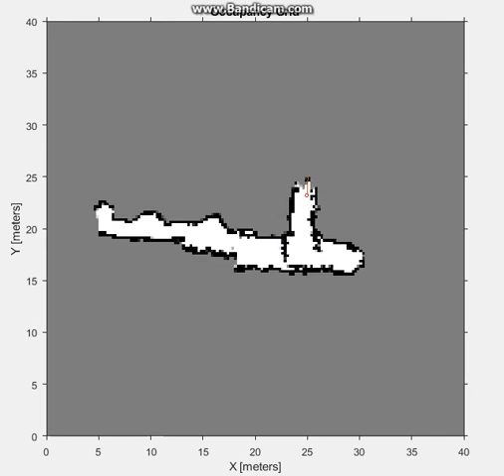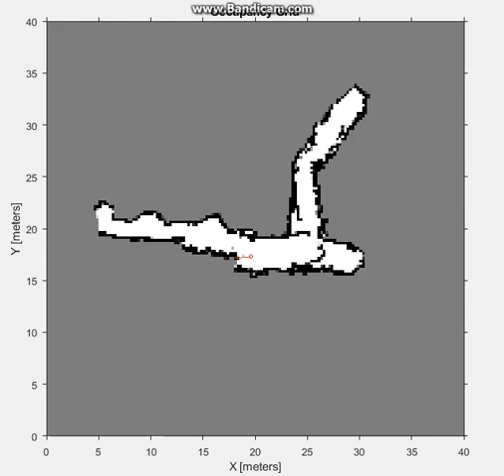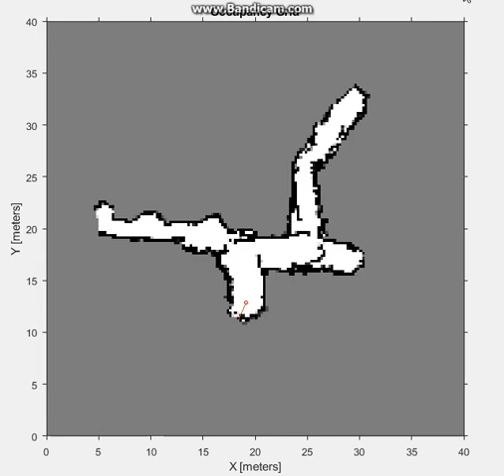SLAM using CrazyFlie 2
A project done at University of Moratuwa to localise and map nano drones in GPS denied environments using sparse sensing.